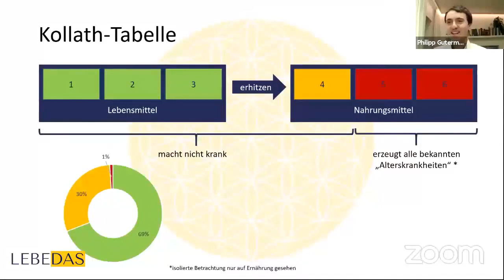Gesundes oder ungesundes Essen - schnell mit Kollath-Tabelle herausfinden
Nährwertampel, Nährstofftabellen, Meinungen - es ist häufig schwierig herauszufinden was nun gesundes oder ungesundes Essen ist. Mit der Kollath-Tabelle ist es immer eindeutig und verständlich, warum etwas gesund oder ungesund bzw. sogar langfristig krank machend ist.